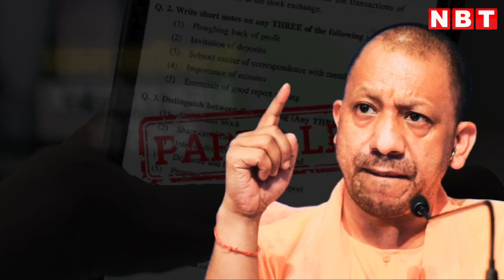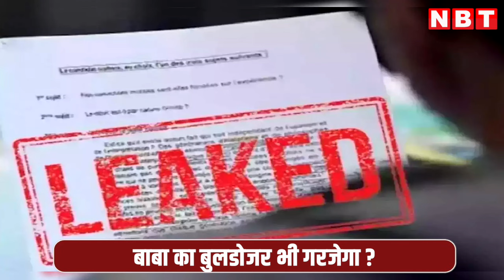CM Yogi on Paper Leak: नकल माफियाओं पर योगी सरकार कसेगी नकेल, क्या बाबा का बुलडोजर भी गरजेगा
यूपी में लोकसभा चुनाव के नतीजे आने के बाद से ही प्रदेश सरकार एक्शन मूड में नजर आ रही है, उन वजहों को समझने की कोशिश की जा रही है जिसने प्रदेश में बीजेपी को पहले से खासखाकर दूसरे नंबर की पार्टी बना दिया है